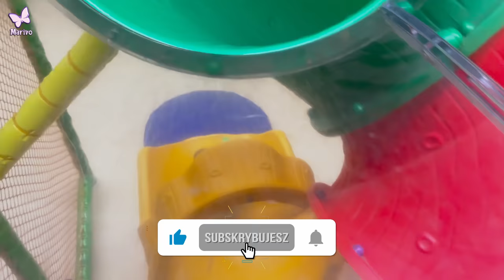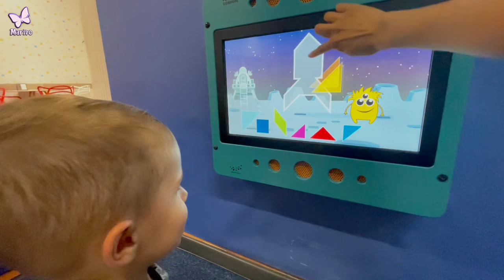Pierwszy raz na Parku Trampolin 🌟 Nie wierzę, że to zrobił! 😅 Vlog #7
Naprawdę Mikołaj nie bał się tego zrobić??!! 😱 Szaleństwom na sali zabaw i parku trampolin nie było końca 😅

📸Instagram prywatny: marivoiwona
📸Instagram firmowy: marivosklep